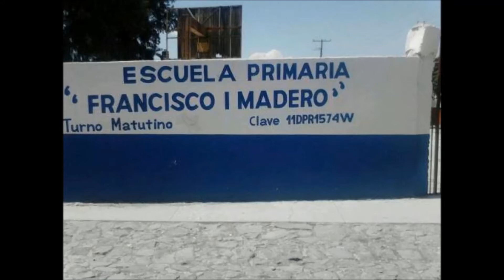San Ididro Culiacan Guanajuato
Fotos de mi querido San Isdro Culiacan aya en Guanajuato Mexico